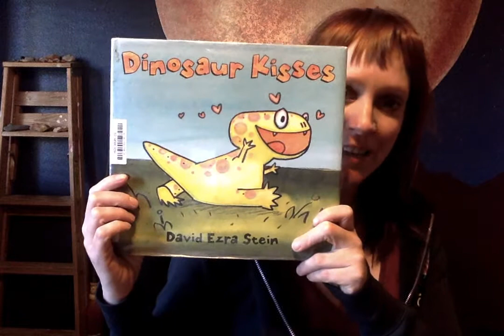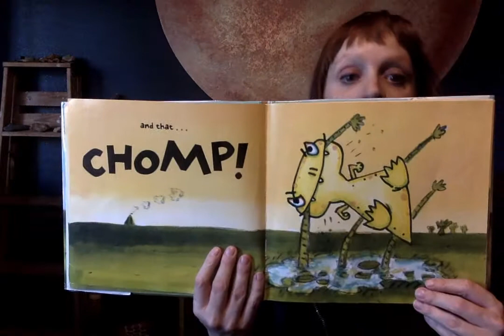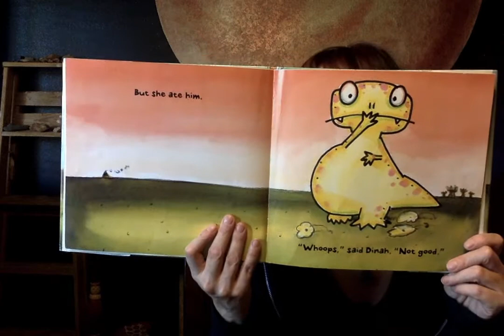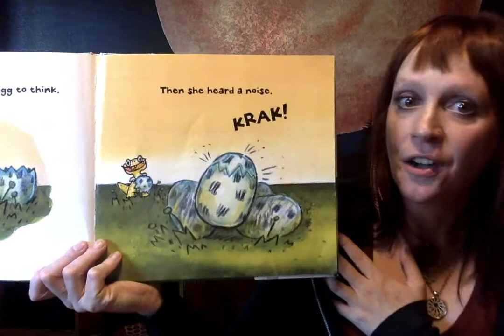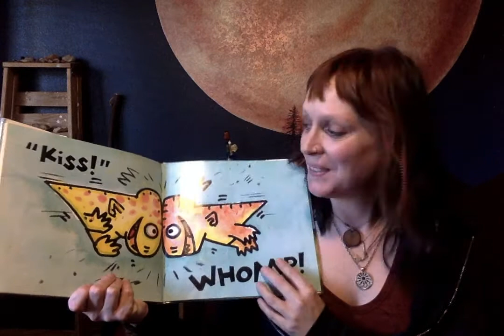Storytime with Miss Andrea: 'Dinosaur Kisses' by David Ezra Stein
Join us or an active virtual story time featuring books, songs, music, and dancing with Miss Andrea!